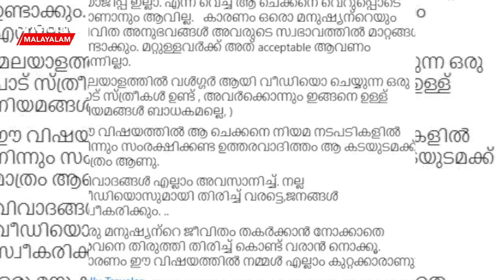തൊപ്പിയെ അറസ്റ്റ് ചെയ്തതിന് എതിരെ ആഞ്ഞടിച്ച് മല്ലു ട്രാവലര്‍, കലിപ്പ് പ്രതികരണം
Vlogger Mallu Traveler's facebook post about 'Thoppi'
 | തൊപ്പി എന്ന് അറിയപ്പെടുന്ന യൂട്യൂബര്‍ നിഹാദിന്റെ അറസ്റ്റിനെതിരെ ട്രാവല്‍ ബ്ലോഗറായ മല്ലു ട്രാവലര്‍. എസ് എഫ് ഐ നേതാക്കളുടെ വ്യാജ സര്‍ട്ടിഫിക്കറ്റ് വിവാദം മുക്കാനാണോ തൊപ്പിയെ അറസ്റ്റ് ചെയ്തത് എന്നാണ് മല്ലു ട്രാവലര്‍ ചോദിക്കുന്നത്. പൊലീസ് വാതില്‍ ചവിട്ടി പൊളിച്ച് തൊപ്പിയെ അറസ്റ്റ് ചെയ്തത് പ്രഹസനമാണ് എന്നും മല്ലു ട്രാവലര്‍ പറഞ്ഞു. തന്റെ ഫേസ്ബുക്ക് പോസ്റ്റില്‍ ആയിരുന്നു അദ്ദേഹത്തിന്റെ പ്രതികരണം